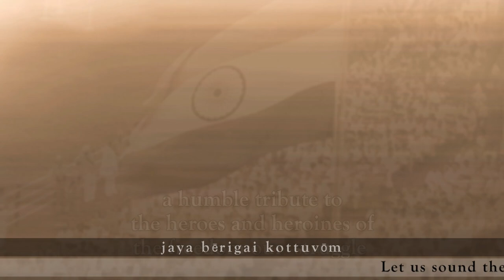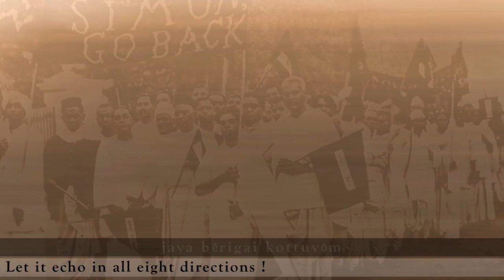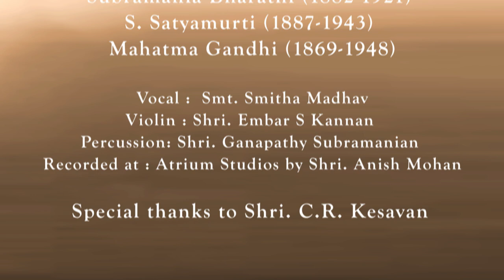PATRIOTIC SONG- Independence Day-Jaya bērigai KottuvOm- SMITHA MADHAV, disciple of HYDERABAD SISTERS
A sprightly song that pays homage to many of our freedom fighters.
Edited by Sree Rama Studio, Hyderabad
SPECIAL THANKS: Smt Bhargavi Parameswaran, Smt Jayanthi Iyengar & Selvan Bahurudeen Sheak